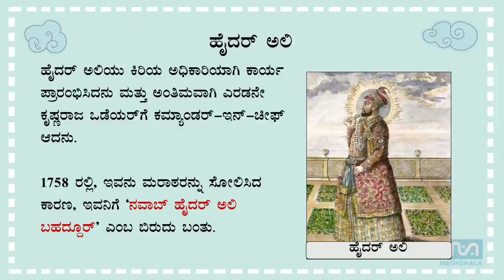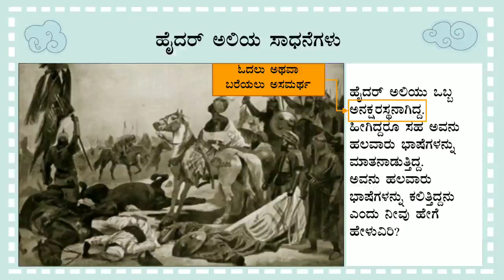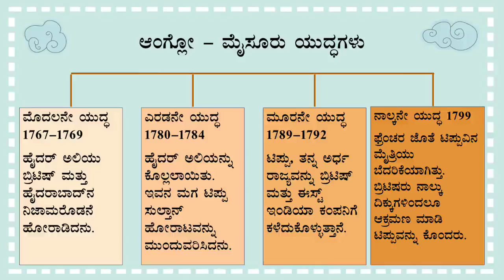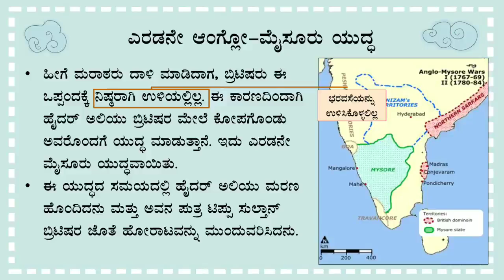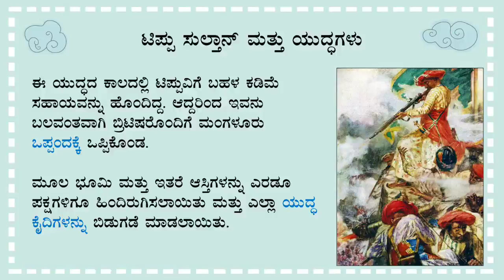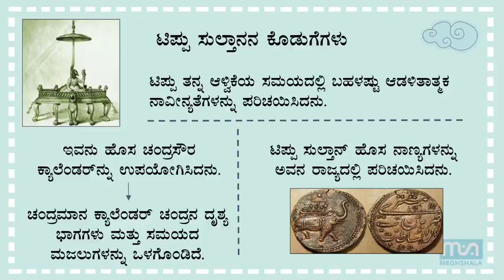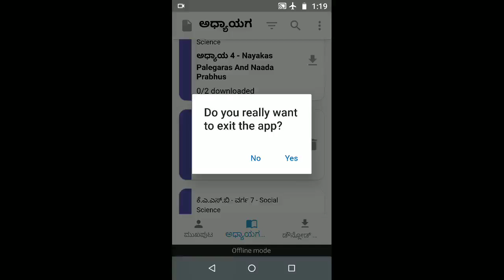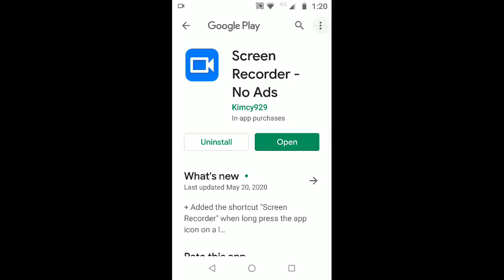Class 7 | Social Studies | Wodeyars of Mysore (ಮೈಸೂರು ಒಡೆಯರು) - Part 2 | Kannada | Meghshala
Creator: Ms. Sharada Hegde, GHPS Doddabanahalli from Bangalore south-4